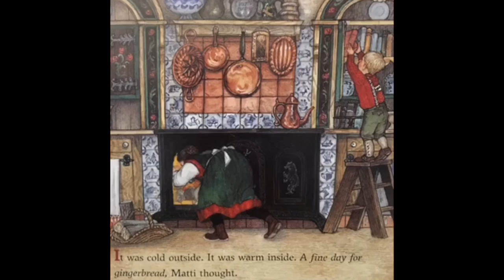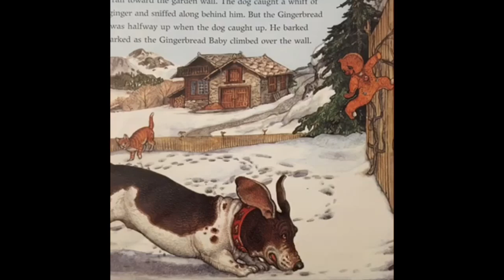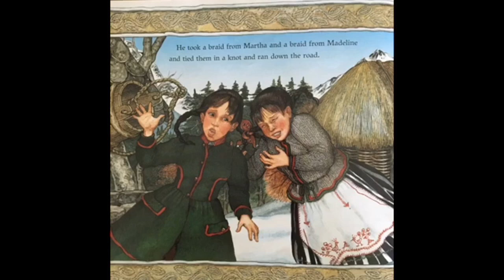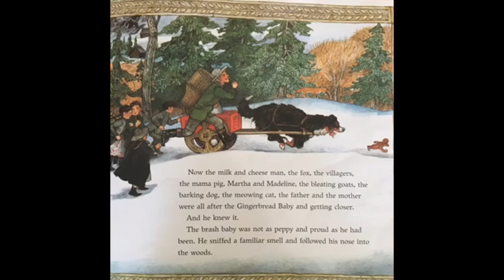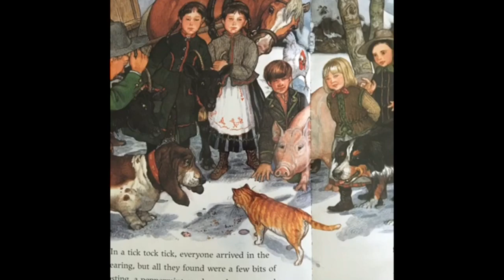Gingerbread Baby by Jan Brett Read Aloud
Jan Brett's highly original version of the Gingerbread Boy story has quickly become a family classic. Now, the charming tale of Matti's clever trap for the runaway Gingerbread Baby is available as a beautiful board book for younger readers. And it still features a surprise lift-the-flap gingerbread house at the end!